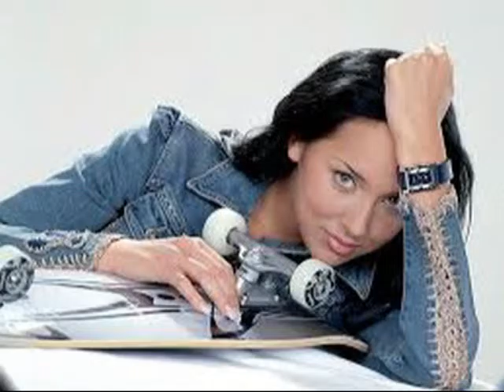Pretty ALSOU...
Alsou Ralifovna Abramova better known as just Alsou is a Russian singer. She competed in the Eurovision Song Contest 2000 in which she came in second place giving her recognition across Europe. Alsou was born in Bugulma, Tatar ASSR, Russian SSR, Soviet Union.On March 18, 2006, Alsou married Yan Abramov, a millionaire, who comes from an ethnic Mountain Jewish family.